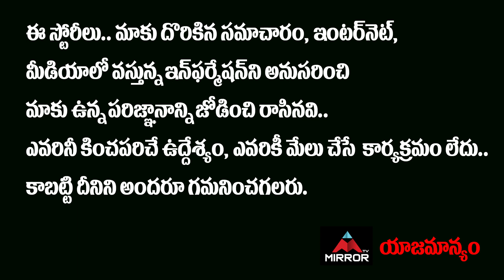Sarayu Eliminated From Bigg Boss 5 Telugu ..? | Bigg Boss 5 Telugu Vote Results | Mirror TV